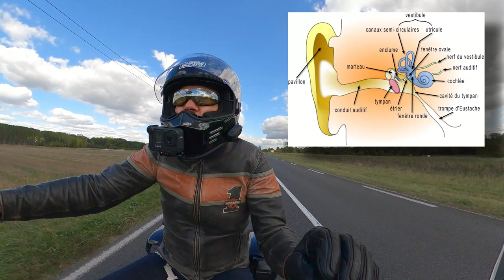Nos motos font-elles plus de bruit que ce qu'on croit ?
00:00 Intro - générique
01:15 Un sujet sous estimé
02:05 Son - Bruit : Définitions
03:39 Le son ça marche comment ?
05:37 Et mon oreille ?
07:12 Les conséquences
07:45 On n'est pas tous égaux
08:32 Les décibels
09:23 Protèges tes voisins !
10:40 Protèges tes oreilles !
11:50 Mes bouchons
12:40 Soutiens la chaine !
13:07 Evènement à venir
13:27 Outro ✌️

Toutes les infos sur matériel vidéo et accessoires moto disponibles